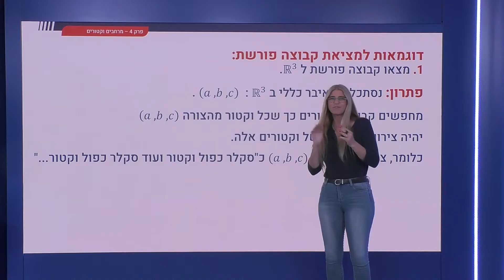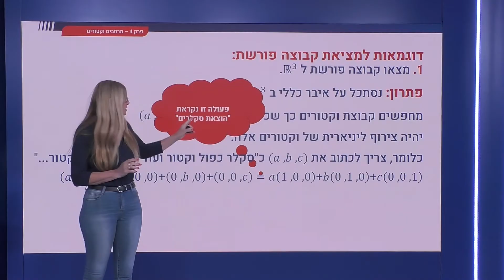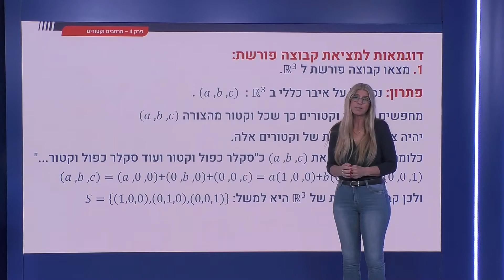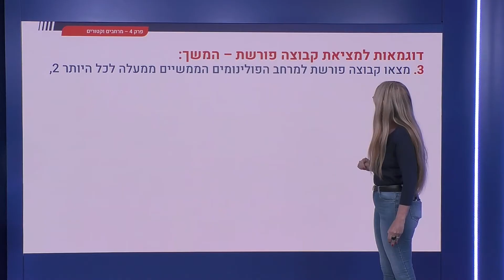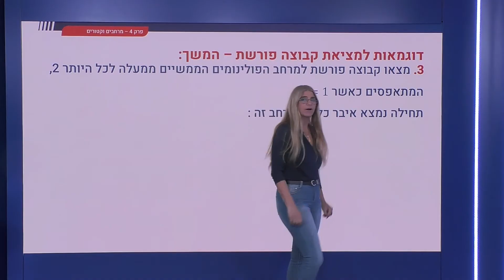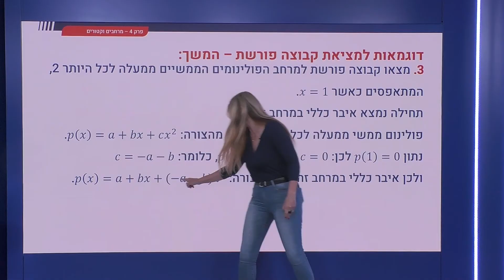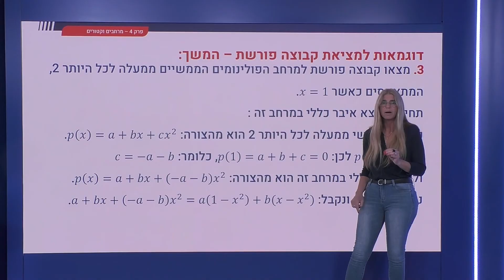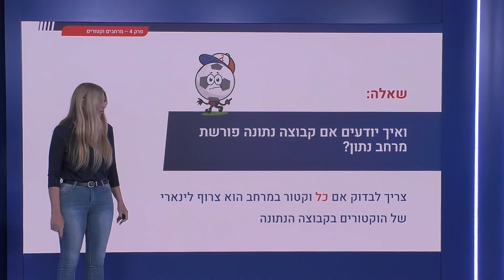144 - מציאת קבוצה פורשת